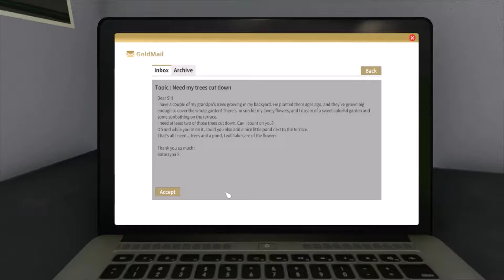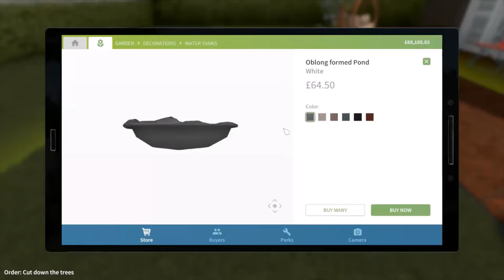House Flipper Part 15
Doing a couple of jobs :)